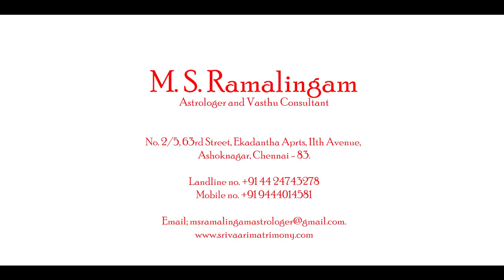டிசம்பர் 25,26,27 என்ன நடக்கும் ? | Astro talks | EP- 35 | M S RAMALINGAM, ASTROLOGER & VASTHU